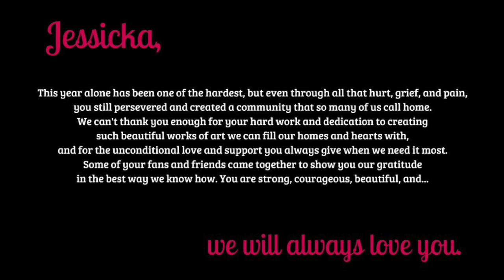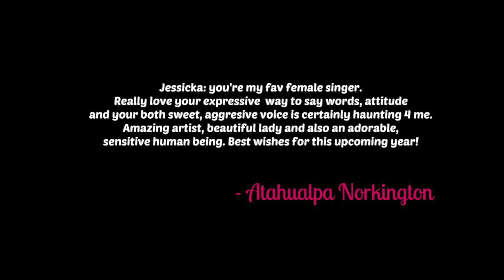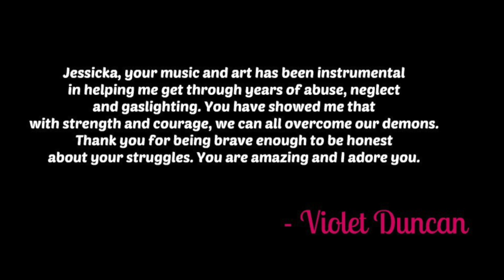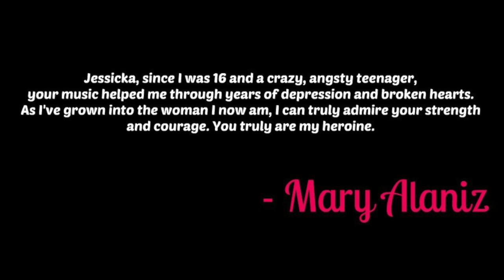To Jessicka - With Love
Friends and fans of Jessicka Addams created something special to show their gratitude, love, and support for her.